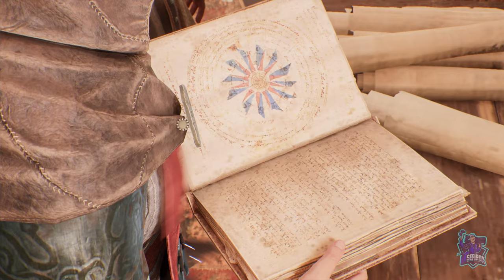Sigue el rastro chamuscado - #16 - ASSASSINS CREED: MIRAGE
Sigue el rastro chamuscado